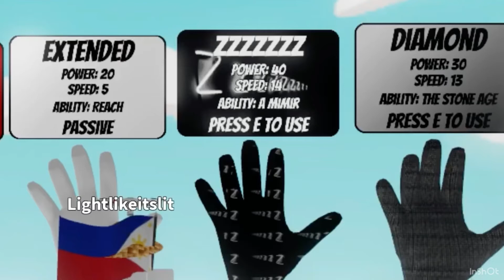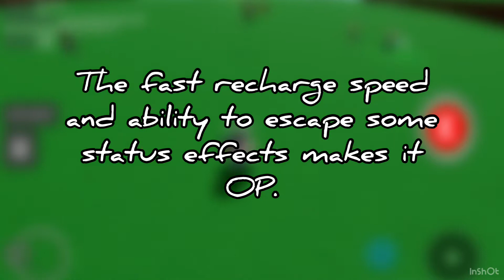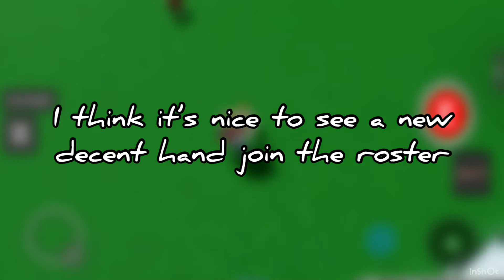ZZZZZZ Hand & New Updates! | Slap Battles Roblox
In this video, I cover everything about the SECOND new minor update in Slap Battles. (They gotta start numbering these.)
There is the new hand, a bus re-texture, and more!

More Slap Battles videos to come!